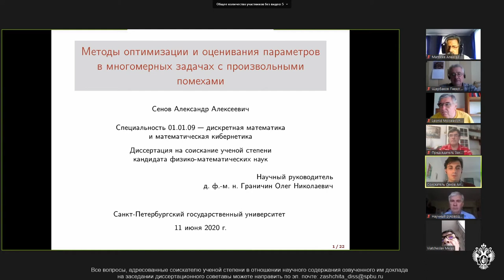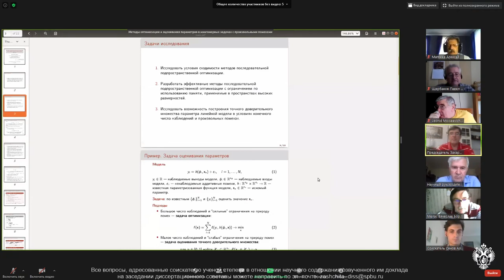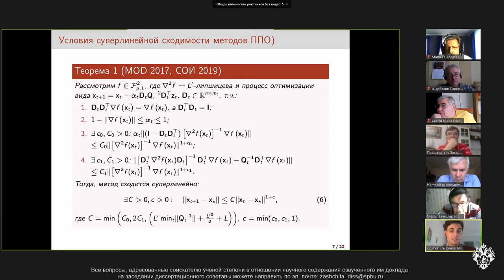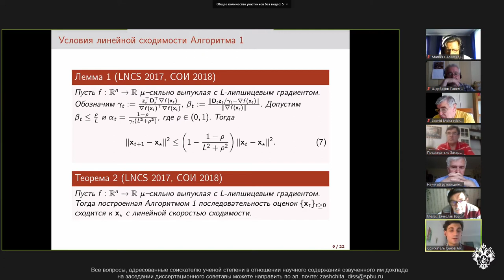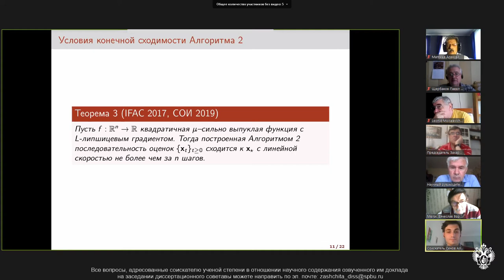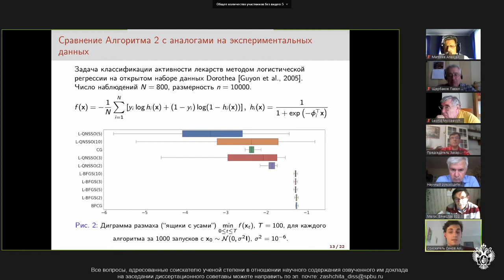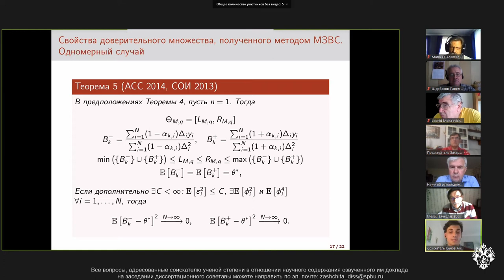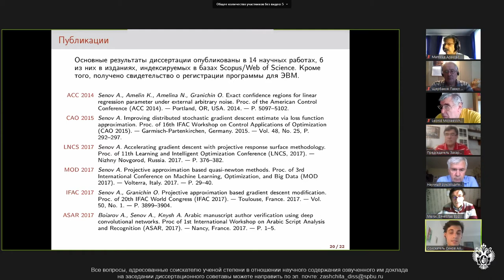Senov Aleksandr Alekseevich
Dissertation is submitted for the degree Candidate of Physical and Mathematical Sciences

Specility 01.01.09 — «Discrete Mathematics and Mathematical Cybernetics»

Theme: Methods of optimization and parameter estimation in multidimensional problems with arbitrary noise

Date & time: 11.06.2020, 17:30